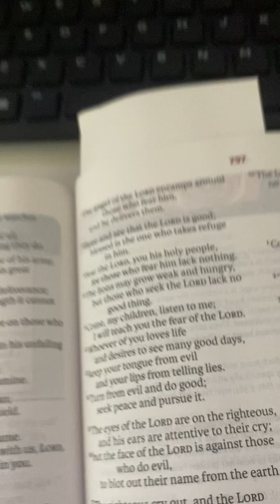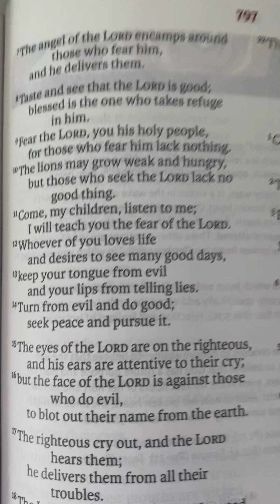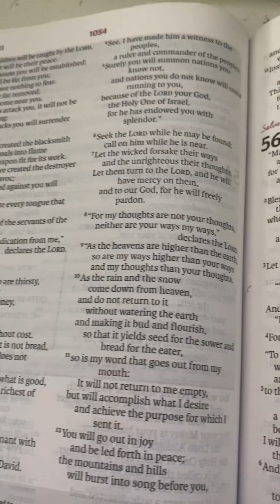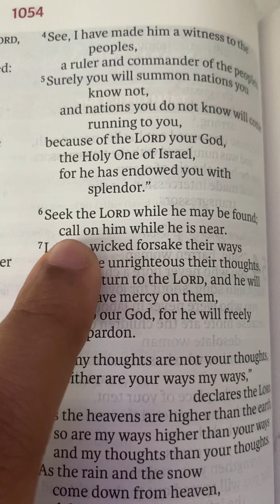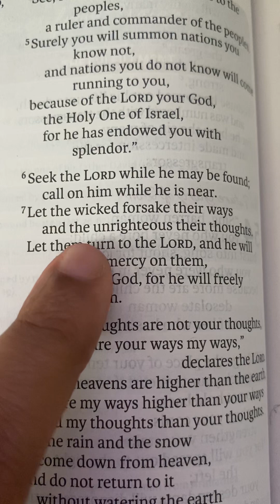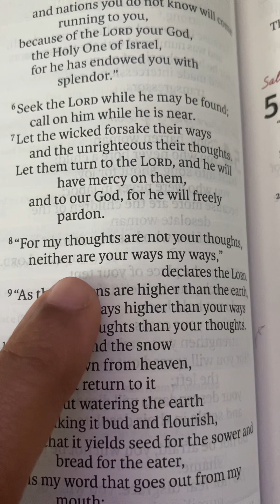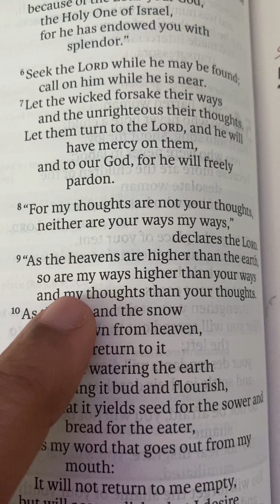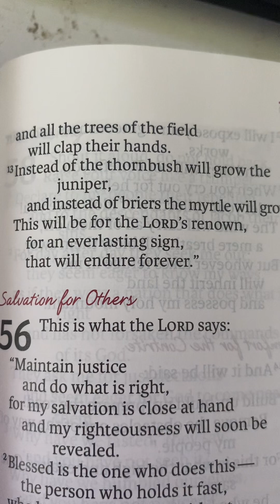VERSE OF THE DAY PSALM 34:8-32, PSALM 100, ISAIAH 55:6-13